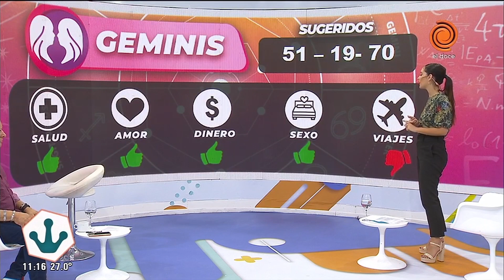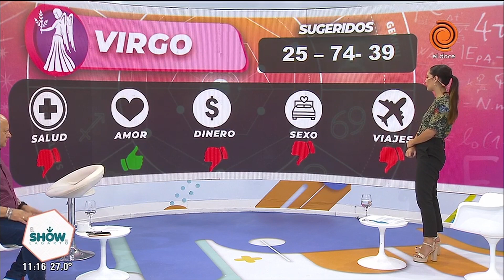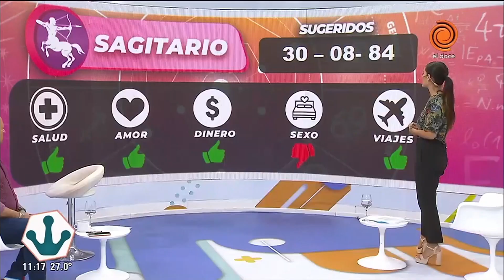Horóscopo del día 28 de diciembre El Numerólogo del Lagarto Show